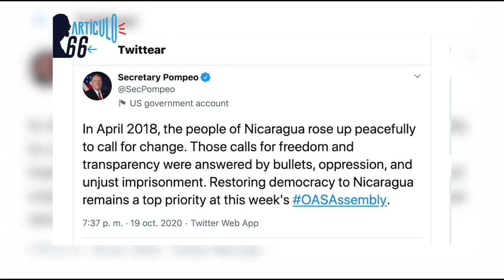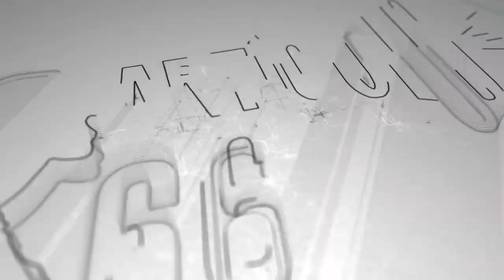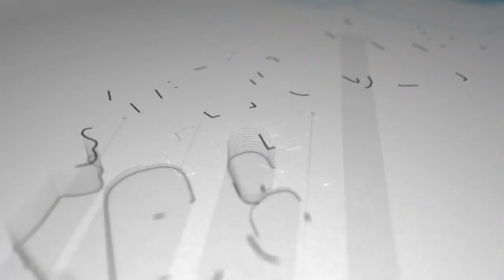OEA alista resolución sobre situación de Nicaragua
Los países miembros de la Organización de Estados Americanos (OEA) debaten sobre la situación de Nicaragua y Venezuela en la 50 Asamblea General del organismo. Pese a la negativa del régimen de Daniel Ortega, el organismo analizará el restablecimiento de la democracia y respeto de los derechos humanos de Nicaragua, mediante elecciones libres y justas.